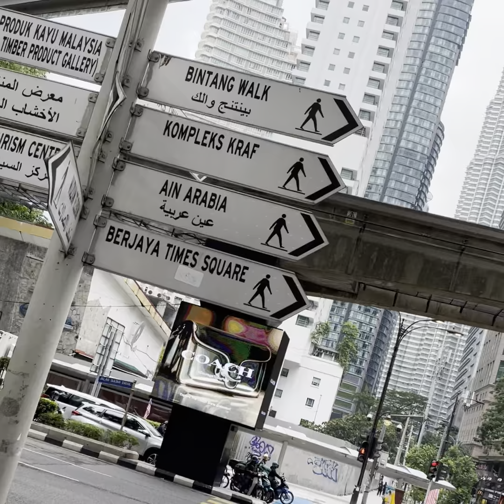la circulation a kuala lumpur